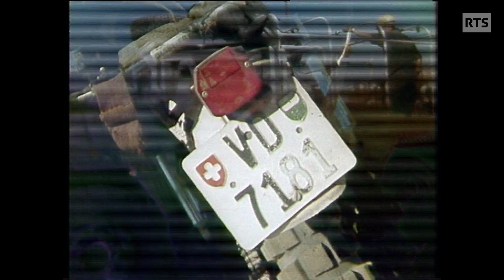Rallye Paris - Dakar : journée de repos à Gao, Mali (1982)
Les concurrents du 4e Paris - Dakar profitent d'une pause bien méritée pour faire des réparations et quelques confidences au micro de la TSR. On y croise notamment le champion de ski Bernhard Russi et l'acteur Claude Brasseur qui fait équipe avec le coureur automobile Jacky Ickx.